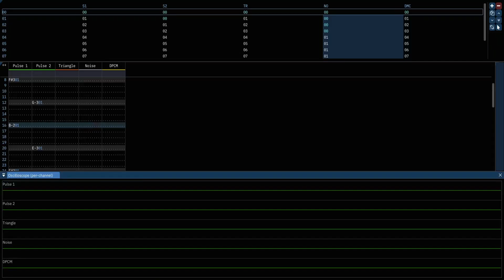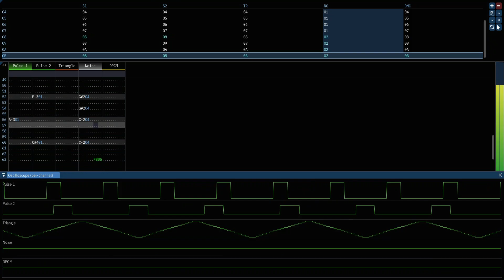Late Night Exploration- NES Music Made In Furnace - Bob Lucas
Another one where I’ve tried to go a bit more minimalist, I also wanted to try and use the tri wave as a lead instrument rather than a bass sound.